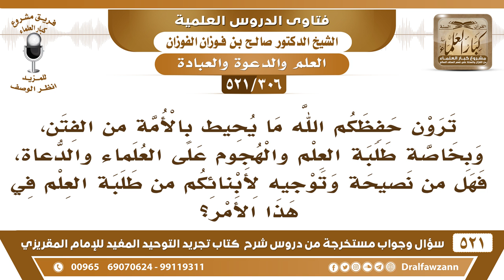[306 -521] ما التوجيه لأبنائكم من طلاب العلم حول ما يقع من هجوم على العلماء والدعاة؟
-[306 -521] السؤال: ترون حفظكم الله ما يُحيط بالأمة من الفتن، وبخاصة طلبة العلم والهجوم على العلماء والدعاة، فهل من نصيحة وتوجيه لأبنائكم من طلبة العلم في هذا الأمر؟
الجواب: نصيحتنا أن يستمروا في طلب العلم، لأنه اشتدت الحاجة الآن إلى العلم، نوصيهم بطلب العلم ومواصلة طلب العلم، والصبر على ذلك، والإنكار من يقدر يُنكر عليهم ويرد عليهم إذا كان يقدر على هذا.
للاشتراك في قناة الشيخ صالح الفوزان

للاستفسار والإقتراحات والدعم
رئيس الفريق
لمشروع كبار العلماء